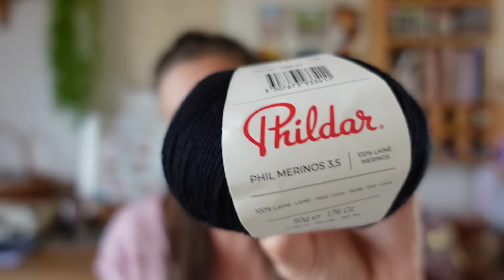Un grand MERCI ✨ | Tricot Ep 121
↓ D E R O U L E    M O I ↓

Dans cet épisode, je reviens en meilleure forme, et surtout un grand merci à vous pour tous vos messages!
• Mademoiselle Kate (Tee) de Même les Anges tricotent - Garance et compagnie Eliane
• Test Knit Joya Tee de NCL Knits - Katia Cotton Tencel
✖ MENTIONS ✖
10% de remise avec le code LAURIANE

Chapitres
00:00 Intro
07:09 Ce que je porte
08:18 Joya Tee
14:40 Guadeloupe
18:23 Changement de fils
20:50  Praline
25:36 Mesmerizing Mermaid Shawl